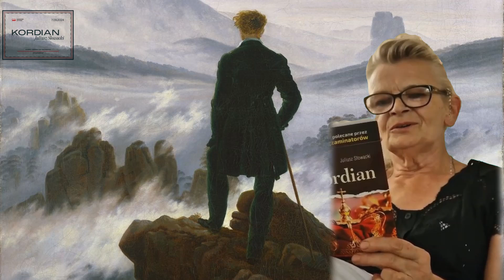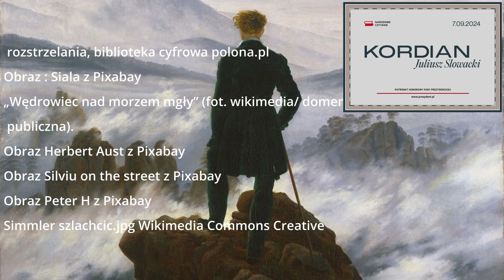Narodowe czytanie 2024 - Juliusz Słowacji "Kordian" - czyta: Grażyna Zywert.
Interpretacja fragmentów lektury tegorocznej 13. odsłony  Narodowego czytania pod Patronatem Honorowym Pary Prezydenckiej RP.
Kordian – Juliusza Słowackiego w wykonaniu Grażyny Zywert.

Kordian (pełny tytuł: Kordian: Część pierwsza trylogii. Spisek koronacyjny) – dramat romantyczny autorstwa Juliusza Słowackiego. Utwór napisany został w Genewie w 1833, ukazał się anonimowo w Paryżu w 1834 r.
Utwór nawiązuje do powstania listopadowego i opisuje historię nieudanego spisku na życie cara Mikołaja I. Główny bohater, tytułowy Kordian, ze względu na wewnętrzną słabość nie jest w stanie dokonać zamachu i car uchodzi z życiem. Słowacki próbuje zrozumieć przyczyny klęski powstania oraz pokolenia powstańców. Uważa, że jedynie absolutne poświęcenie i zgoda na walkę do końca mogą przynieść niepodległość.
Postać literacka Kordiana została całkowicie stworzona na potrzeby utworu – imię Kordian (znaczące dosłownie: dający serce) zostało wymyślone przez Słowackiego, o czym poeta pisze w listach. Kordian ma wszystkie cechy charakterystyczne dla romantyka: targają nim zarówno rozterki świadomości, jak i rozterki typu egzystencjalnego, nie może odnaleźć swojego miejsca w rzeczywistości, przeżywa nieszczęśliwą miłość do Laury – która skazała go na samotność, a rozdarty w poszukiwaniu idei dobra, wskazówki otrzymuje od szatana (przede wszystkim ideę winkelriedyzmu), co doprowadza go na skraj upadku.